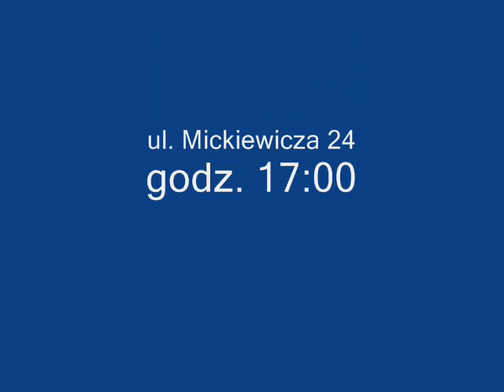AkademiaBiblijna_Gdansk.wmv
Zaproszenie na spotkanie Akademii Biblijnej, jakie odbędzie się w Gdańsku dnia 25 lutego 2012 o godz. 17:00 u jezuitów przy ul. Mickiewicza 24